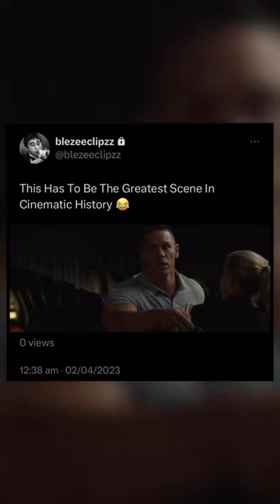John Cena movie theater 💀💀